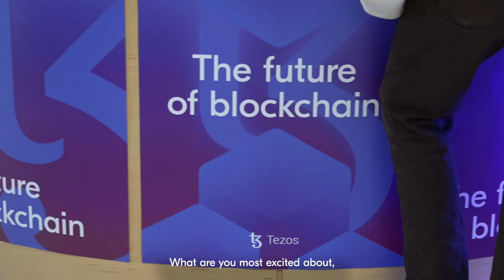TezDev Talks | Arthur Brietman On The Future Of Tezos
🗣️ “We’ve done things for real. We’ve done governance for real. We’re doing rollups for real.”

At TezDev, Arthur Breitman gave the keynote speech on the proposed TezosX roadmap, collected "La Higuera" by Buba Viedma on Objkt, and more.

Let’s hear about it.